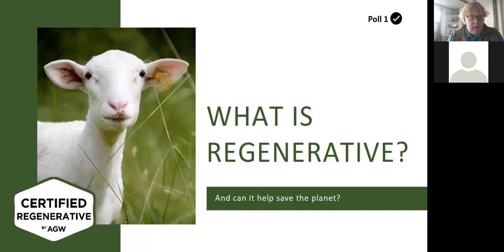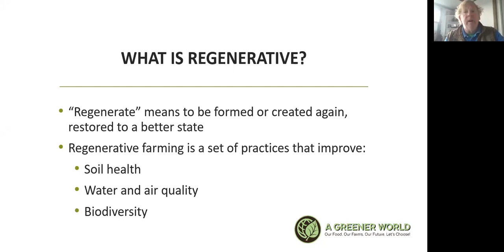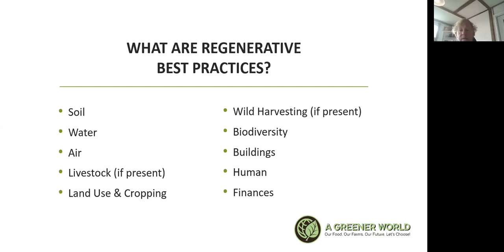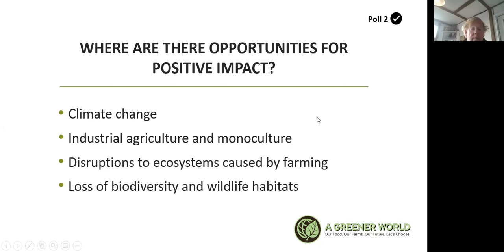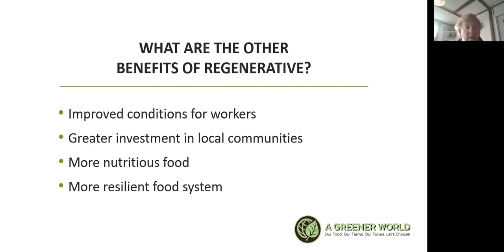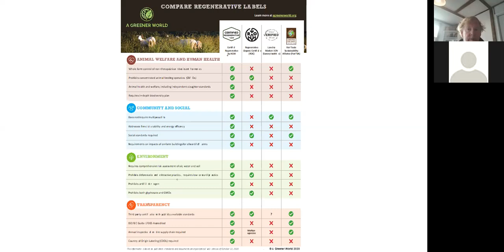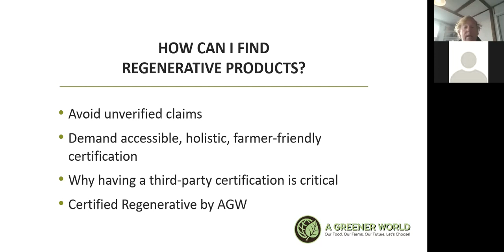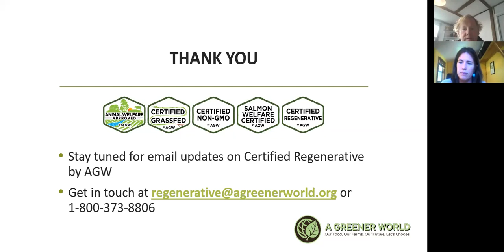WEBINAR: What is regenerative?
In this webinar, you will learn the basics of regenerative farming and gain an understanding of the life-promoting practices that improve:
-soil health
-water and air quality
-biodiversity
-animal welfare
-local communities

Experienced farmer and A Greener World Executive Director Andrew Gunther will teach you why regenerative farming is so important for fighting climate change and restoring ecosystems.

This webinar is for you if you care about what you eat; if you are passionate about building a greener world; if you are a farmer, backyard gardener, or anyone in between.